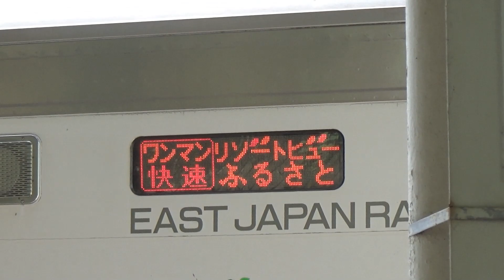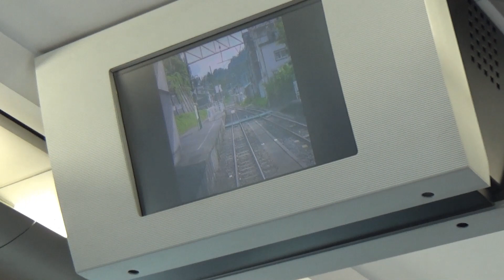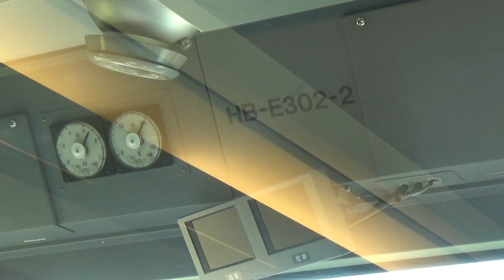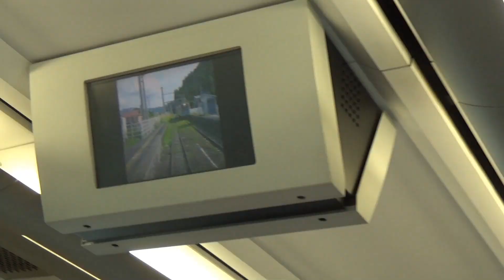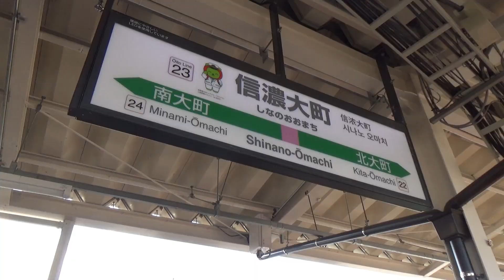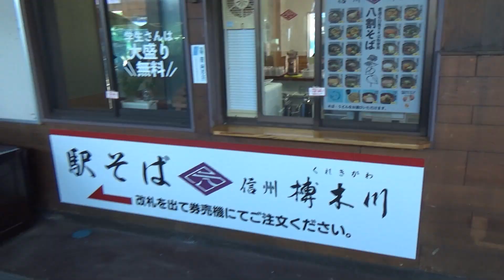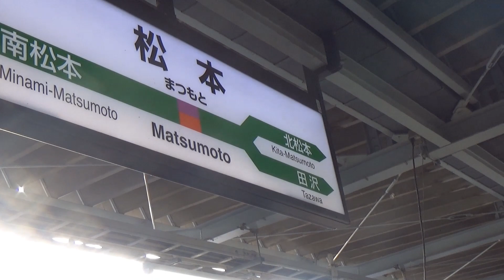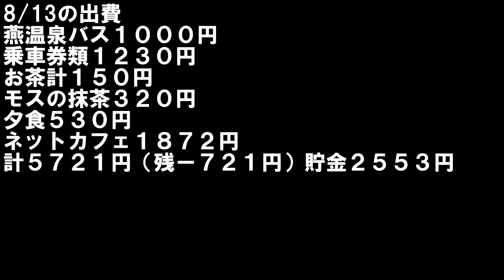【23】『遅い』そこまで速度を出さない観光列車リゾートビューふるさとに乗車。[16日目午後］《最長片道切符の旅 糸魚川→松本》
大糸線